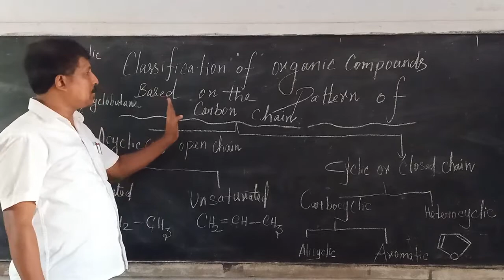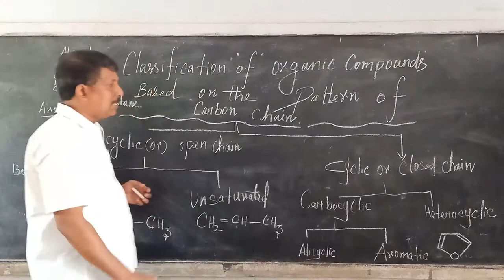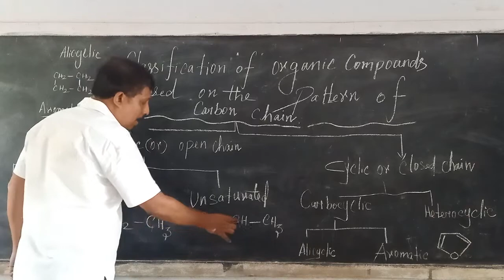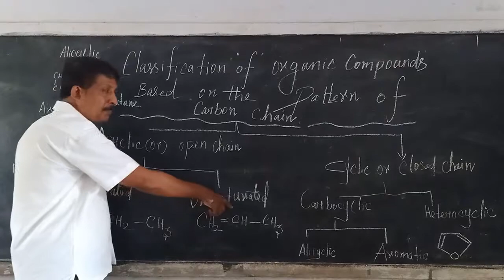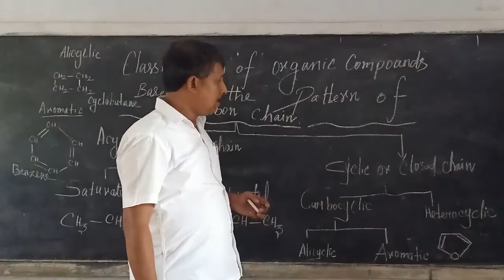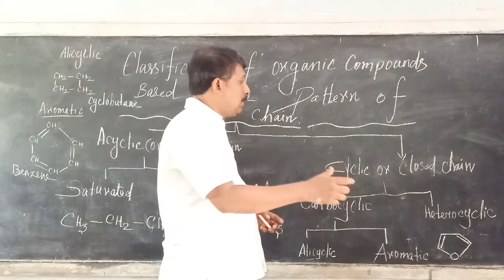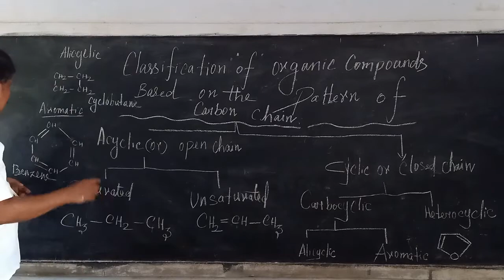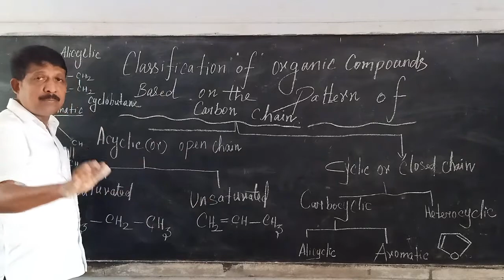Classification of organic compounds based on carbon chain/Amirtharaj Godson